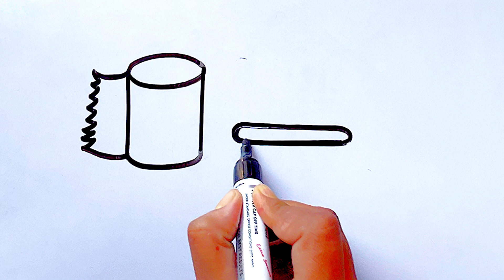How to draw toilet fun and color for kids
Hello friends 🙂 आपका हमारे चैनल पलक एजुकेशन आर्ट्स में आपका स्वागत है, दोस्तो आपको हमारे चैनल पर बच्चो के लिए Drawings की वीडियो मिलती रहेंगी ।